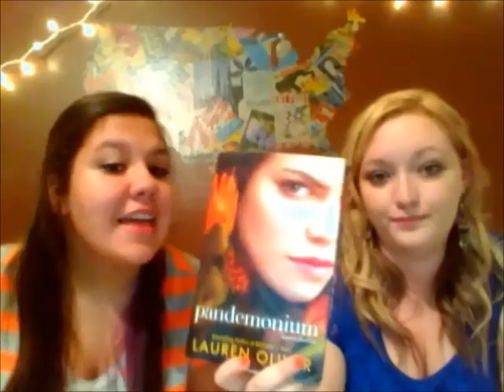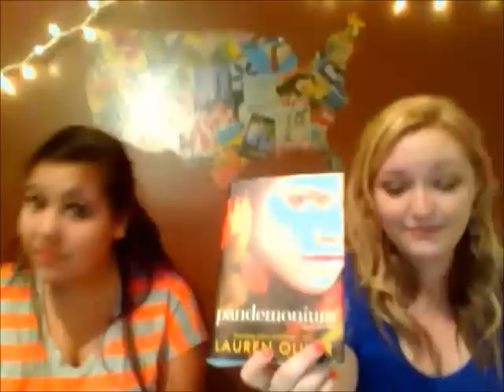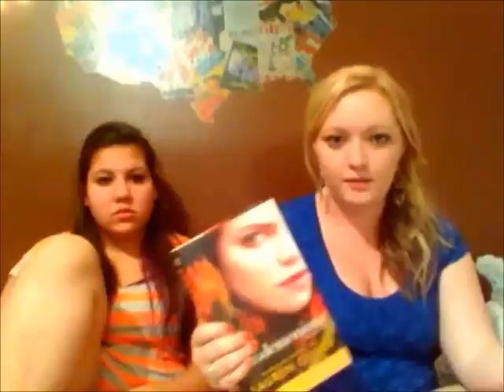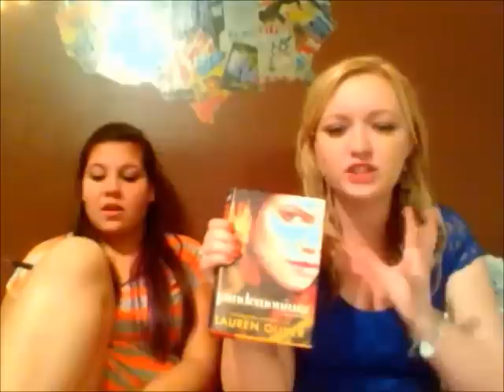PANDEMONIUM | LAUREN OLIVER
We got really into this review you guys, hope you enjoy the extra dose of crazy